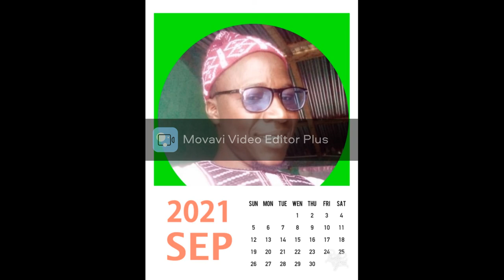Al Quran tafsir de Sekhe Yakhoub Cisse jimara bakadaji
Al Quran tafsir